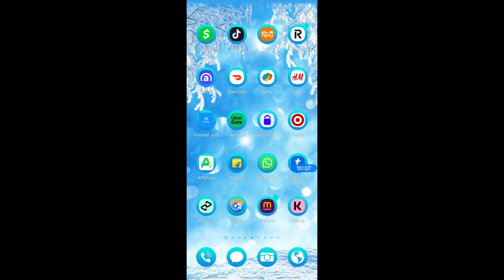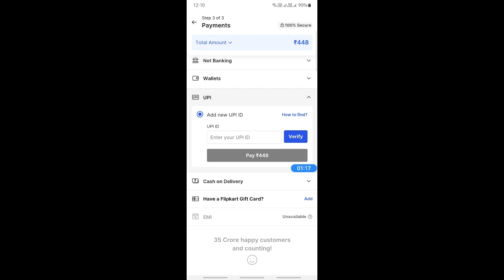How to Pay with Google Pay on Flipkart (Best Method)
Learn the best method to pay with Google Pay on Flipkart in this video tutorial. Follow along step-by-step to make your online shopping experience easier and more convenient!